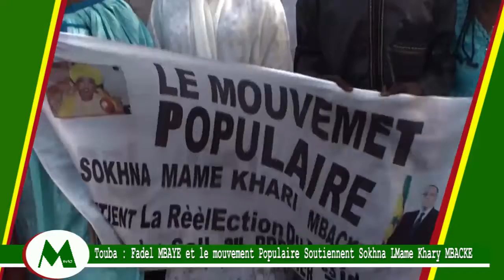Touba - Fadel MBAYE et le mouvement Populaire Soutiennent Sokhna LMame Khary MBACKE